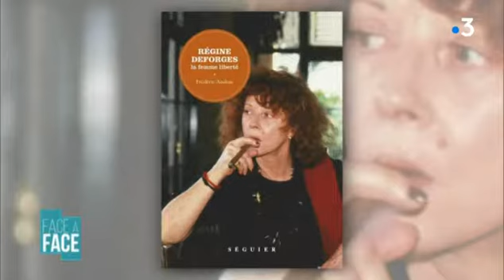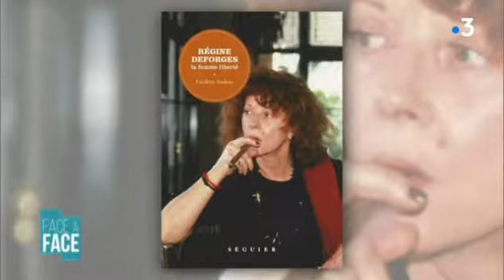Frédéric Andrau invité "Face à Face" France 3 Paris Ile de France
Frédéric Andrau invité de Jean-Noël Mirande à "Face à Face" France 3 Paris Ile-de-France pour son ouvrage " Régine Deforges une femme liberté"